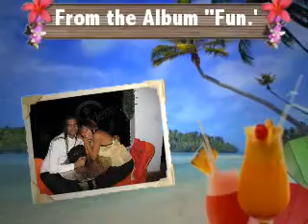Anand Bhatt - Safe Home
A great song from the Anand Bhatt album "FUN" - LYRICS/WORDS/LETRAS:

I've been down this road once or twice before
Through the open door I come falling through it
There's a sign post up ahead Like a watershed
And it opens my eyes Ways, for me to begin
To be born again
And knowing for the first time
Ways, all so differently
Shine for me to see The better man that I am

I've been places in my head
Behind me worse than what's ahead
And on my path just like a dream
Takes me from the in between
From out of nowhere you came strong as stone
And now I'll never have to be alone
What it is I know

You have always been my safe home
I walk, I run, I burn out into you
My whole world has moved on

I know what I am and I'll always be
Your reality, is better than I could dream
All my fears turn from black to white
And I'd stand and fight The whole world for you
Faith, and destiny I never did believe
My only God is love and Faith, what I see in you
And I can hold it true Like a weight in my hand